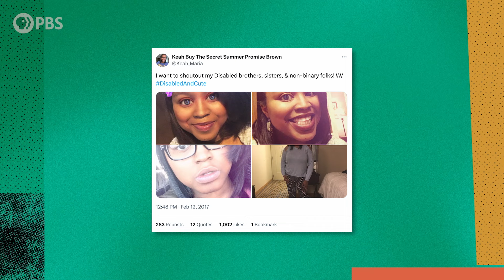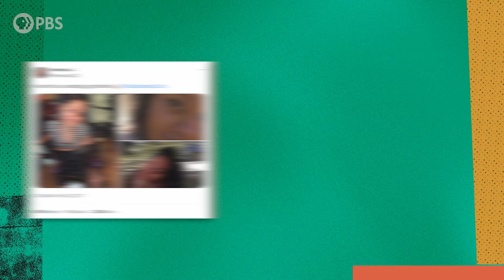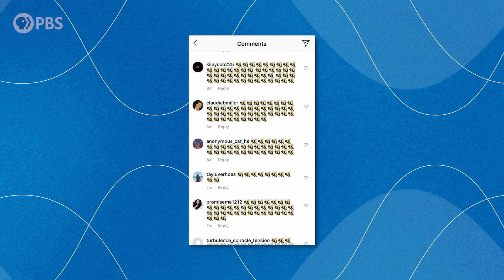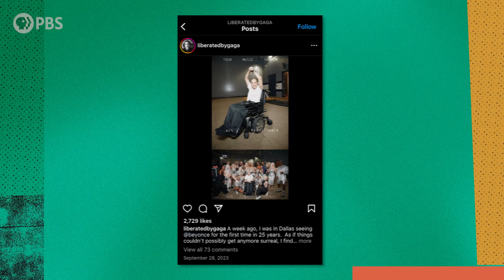Can Social Media Activism Actually Work?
When a disabled fan was not allowed to board a flight to see Beyoncé's Renaissance Tour with his wheelchair, the Beyhive sprung into action to get him to a new tour date. But was online organizing enough to make change? Disability activists Jon Hetherington and Keah Brown share disability justice history, and how logging on to social media can be a first step toward making the IRL world more accessible.

Citizen Better follows KJ Kearney as he finds the ‘informal’ ways to be civically engaged in everyday life so that viewers can feel empowered to make a meaningful impact on the reg rather than just on election days. Like shoes, one size does not fit all.  By “trying on” various types of informal civic engagement, KJ will find what pairs suit him to make a footprint in our democracy.